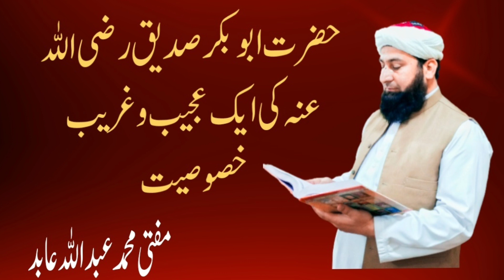19 January 2023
حضرت ابوبکر صدیق رضی اللّٰہ عنہ کی ایک عجیب وغریب خصوصیت